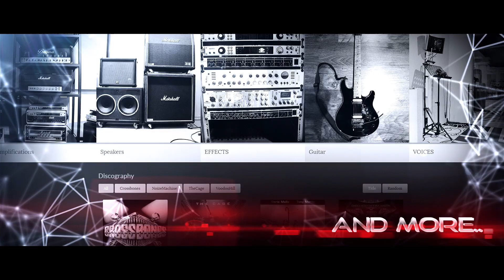New website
This is the trailer of my new website, enjoy !